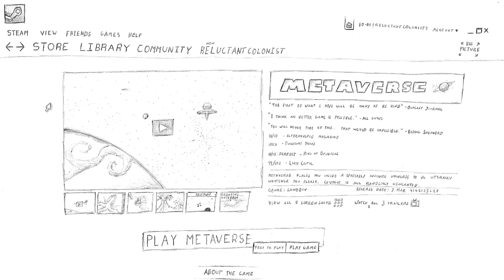Multiverse: Commencement (P9P)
Begin Pre-Pre-Pre-Pre-Pre-Pre-Pre-Pre-Pre-Prologue

The world of Suffria is a strange place: Nearly half of the planet forever exposed to the sun; much life there burnt to a crisp and the land made infertile by the intolerable heat. The other side not ever knowing the sun; transformed into a frozen wasteland by time where even the oceans themselves are nought but ice. But between them is a ring where life as we know it can thrive, suspended in eternal twilight. It is the Twilight band, home to the Stick Figure species.

End of Pre-Pre-Pre-Pre-Pre-Pre-Pre-Pre-Pre-Prologue